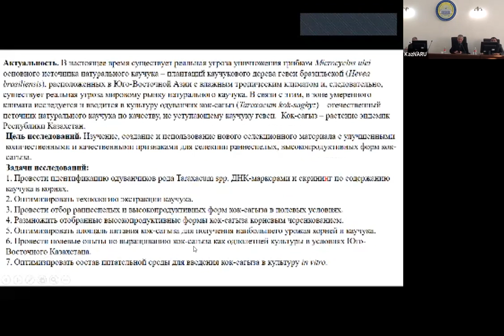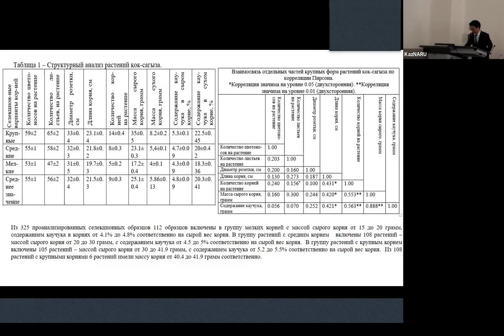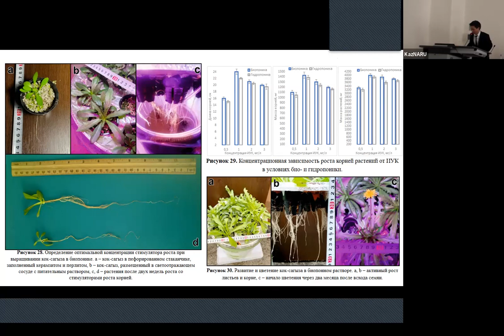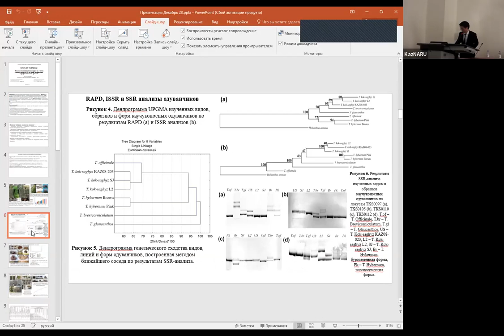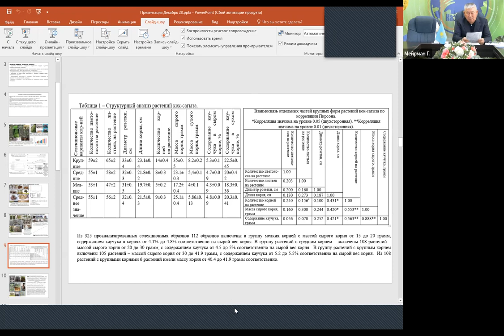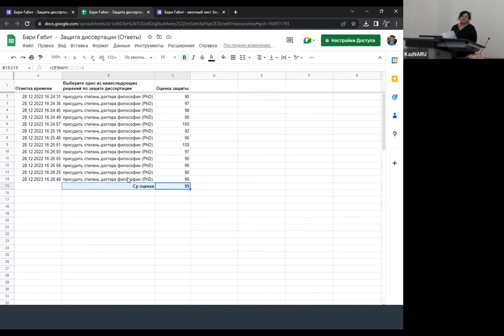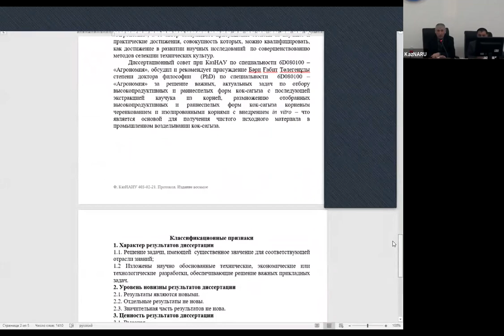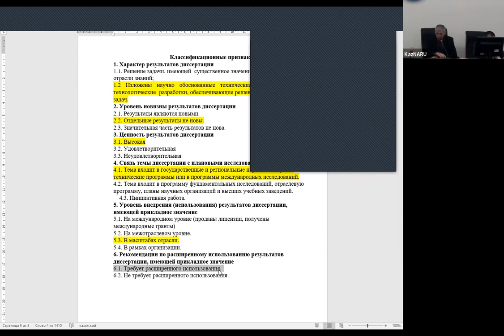Защита докторской диссертации Бәри Ғабит Төлегенұлы